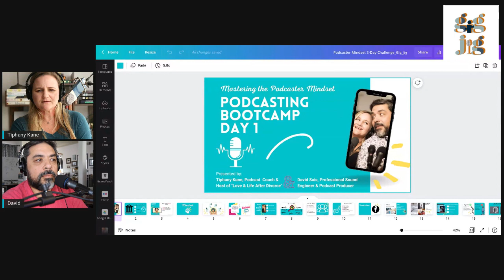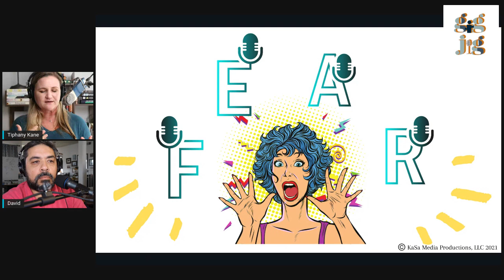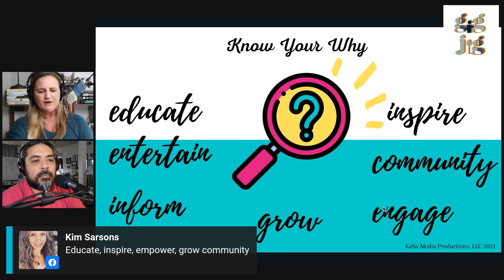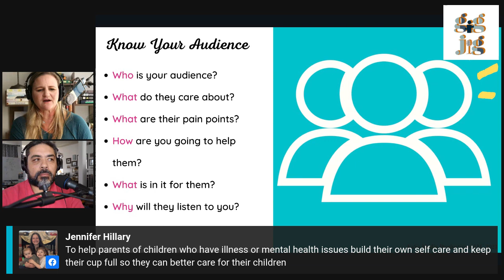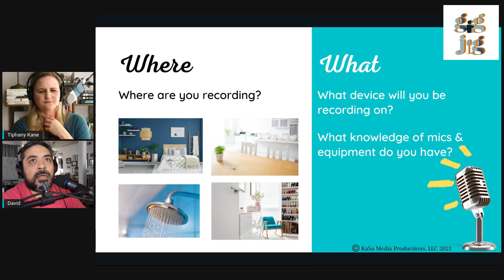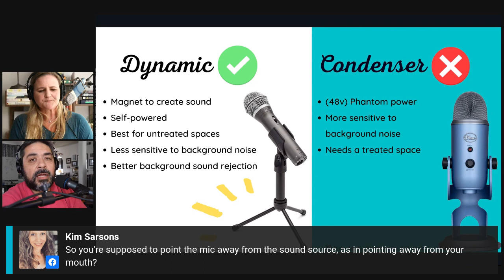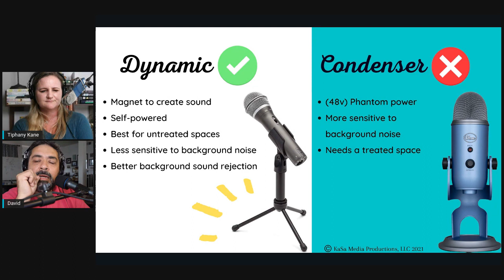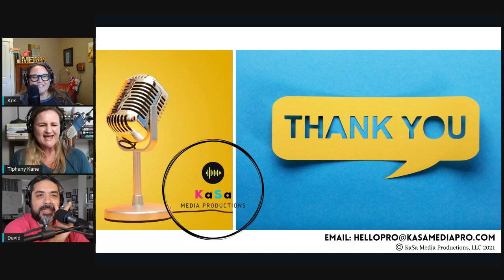Launch your Podcast BootCamp - Monday, Dec 27th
Meet your hosts Tiphany Kane and David Sais, as they take you through Day One of the Launching your Podcast Bootcamp.